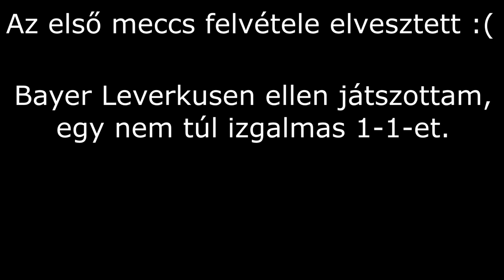FIFA 22 - RB Leipzig Karrier #12 | Akrobatikus gól a német kupában!